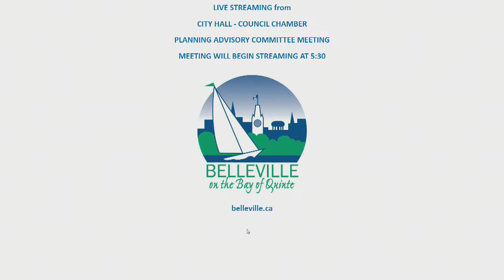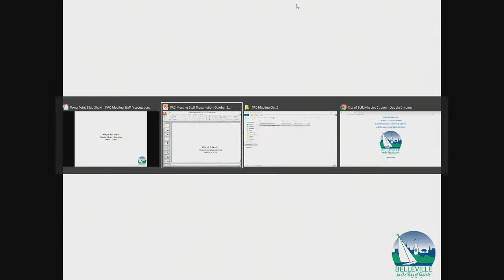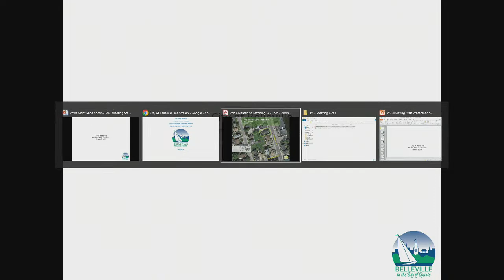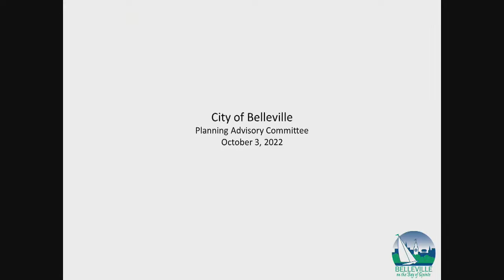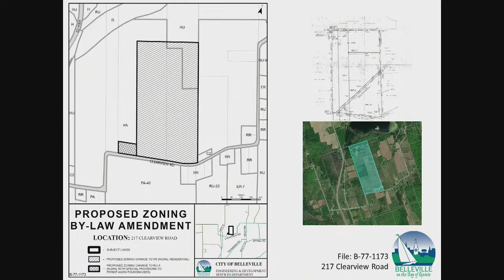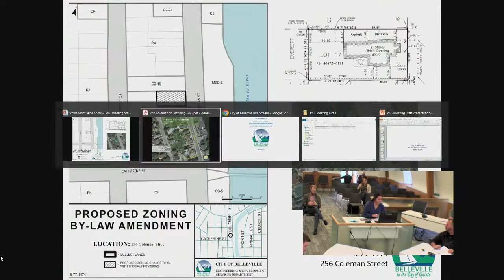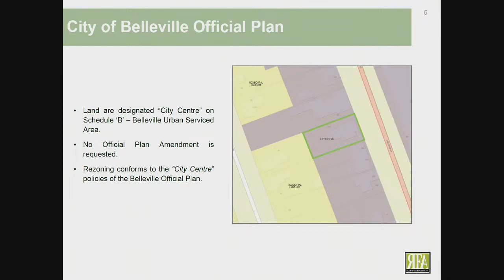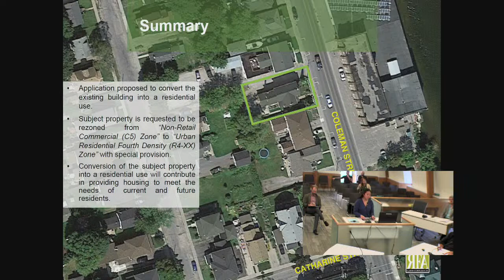Planning Advisory Committee Meeting - 03 Oct 2022